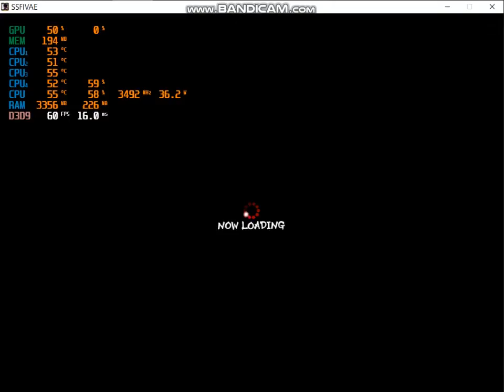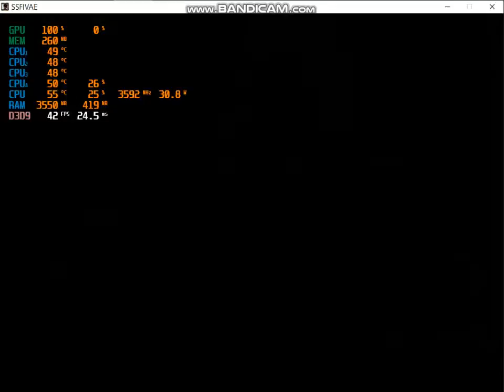تجربه لعبه ultra street fighter 4 على جهاز hp 600 g1 elite desk